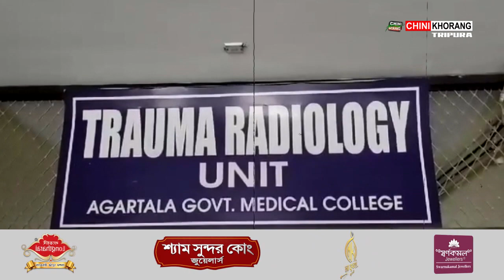A biker was seriously injured in a head-on collision between a motorcycle & auto rickshaw on Sunday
🟢A biker was seriously injured in a head-on collision between a motorcycle and auto rickshaw on Sunday. The injured bike rider is Kaushik Sharma. He is currently undergoing treatment at GB Hospital.